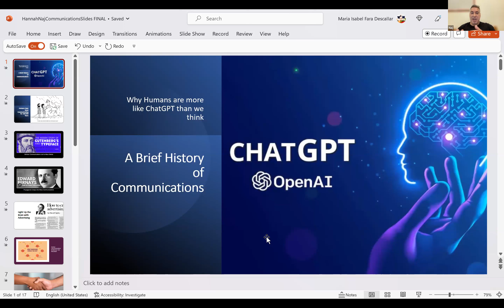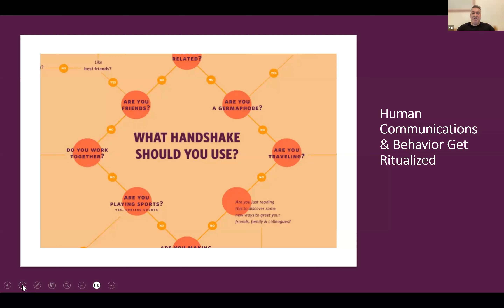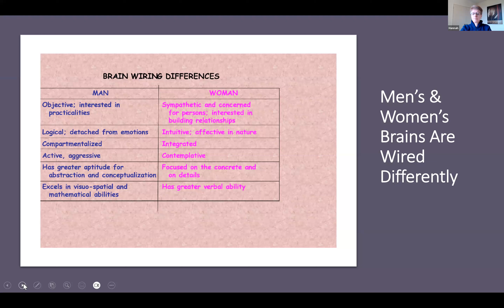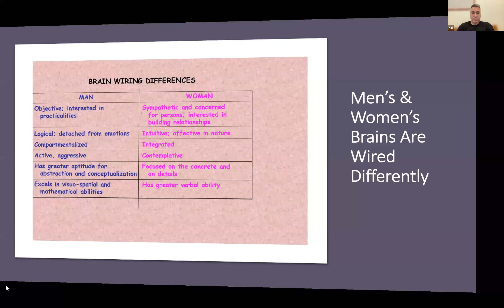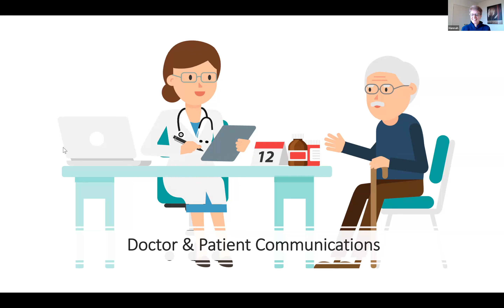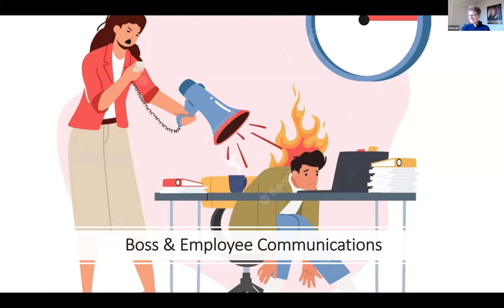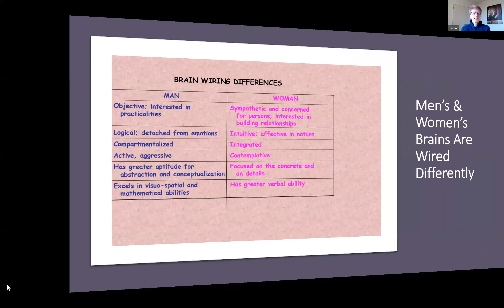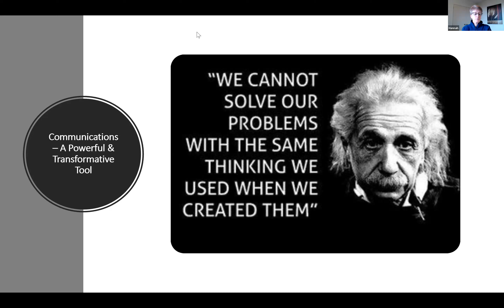Awareness of Brain Wiring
Coaching is a process that involves communication, and the cognitive differences between men and women can influence communication.

While the findings of studies on the effects of these differences are still inconclusive, new research has yielded evidence of the inherent differences in how men's and women's brains are neurologically wired.

Research has also found that men and women use different parts of their brains when processing information.

Men predominantly use the left side of their brain, which is responsible for logic, analysis, and linear thinking.

In contrast, women use both sides of their brains, which allows for a more integrated and holistic approach to problem-solving.

This difference can be significant in coaching, as coaches need to have a flexible approach that can accommodate the different thinking styles of their clients.

This discovery has important implications for coaching.

Having an awareness of these differences may enhance our coaching perspectives and processes.

It can help coaches better understand their clients' communication styles, emotional needs, and thinking processes, leading to more effective coaching outcomes.

By being mindful of these differences, coaches can create a more inclusive coaching environment that can accommodate the diverse needs of their clients.

The webinar will explore these studies in more depth and discuss strategies coaches can use to better integrate this knowledge into their practice.